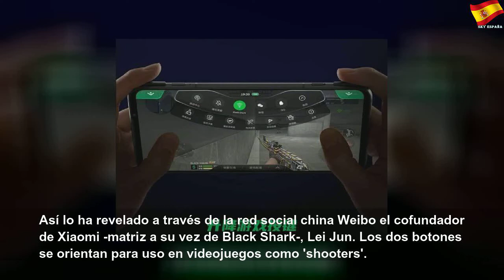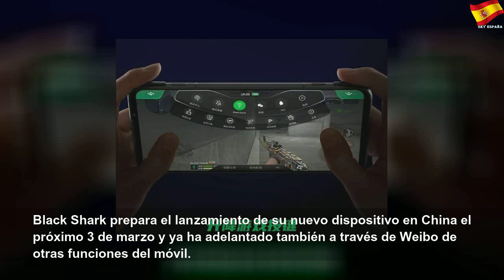Black Shark 3 incorporará dos botones físicos mecánicos para videojuegos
Black Shark 3 incorporará dos botones físicos mecánicos para videojuegos | Sky España Autos
MADRID, 28 (Portaltic/EP) El próximo modelo de &#39;smartphone&#39; para &#39;gaming&#39; de la marca Black Shark, el Black Shark 3, introducirá en el lateral del teléfono dos botones físicos mecánicos para facilitar el control en los videojuegos. MADRID, 28 (Portaltic/EP) Así lo ha revelado a través de la red social china Weibo el cofundador de Xiaomi -matriz a su vez de Black Shark-, Lei Jun. Los dos botones se orientan para uso en videojuegos como...